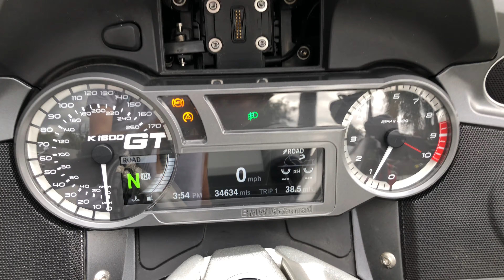2019 BMW K 1600 GT Sport Premium in Glacier Metallic at Euro Cycles of Tampa Bay Florida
This 2019 BMW K 1600 GT Sport Premium touring motorcycle in Black Storm Metallic & Glacier Metallic is available for sale at Euro Cycles of Tampa Bay Florida.

DSRP: $20,495